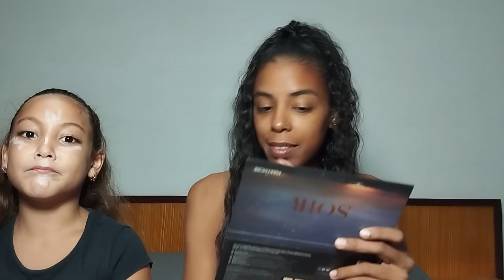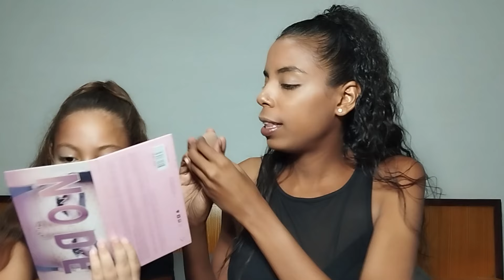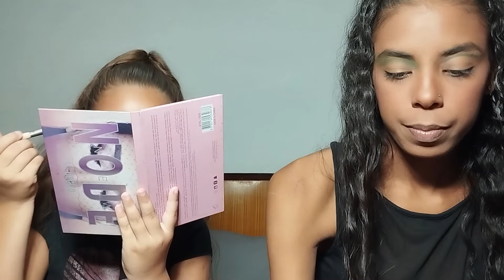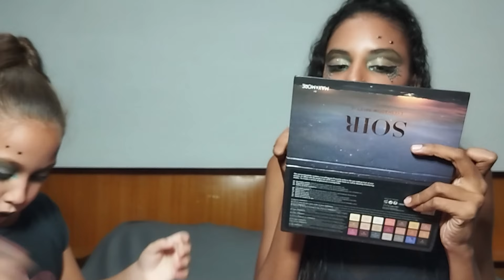MAQUILLAJE PARA HALLOWEEN HECHO EN CUBA_INVITADA SUPER ESPECIAL_#halloween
No olviden dejar su me gusta y su comentario que así me ayudan muchísimo!!!

💰Consigue ahora: cupón Temu MX$1,000！
Puedes obtener un kit de cupones de MX$1,000
ack600996

SI QUIERES CONTACTARME PARA TRABAJO O PARA AYUDARME EN ALGO AQUÍ LES COMPARTO MI NÚMERO DE WHATSAPP
+58885021